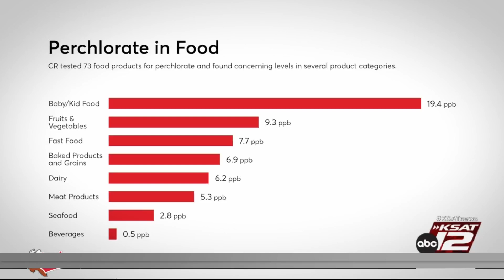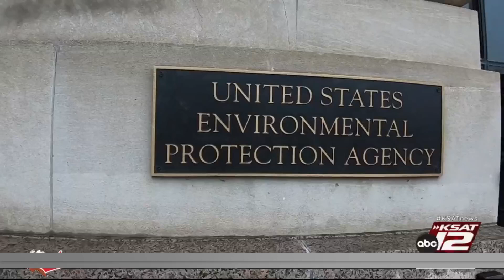Is your family eating rocket fuel? Consumer Reports study finds chemical in food, water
A harsh chemical found in rockets, missiles, and explosives may be at your family's dinner table and the consequences could be dangerous.